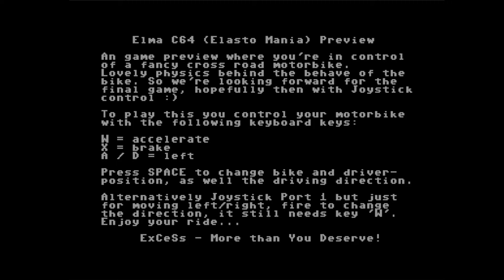C64 Crack: Elma C64 (Elasto Mania) +1D Preview by Excess! 4 February 2022!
Airwolf/F4CG